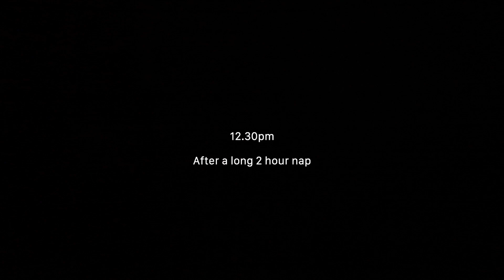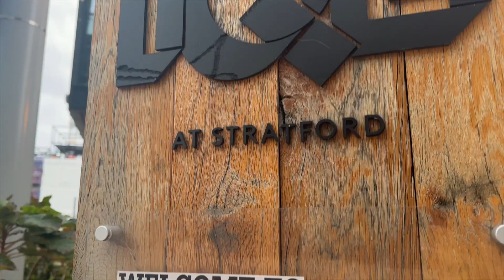A Day With a 1 YEAR OLD ♡ unfiltered chat, career vs motherhood struggles, playdate & sickness | AD